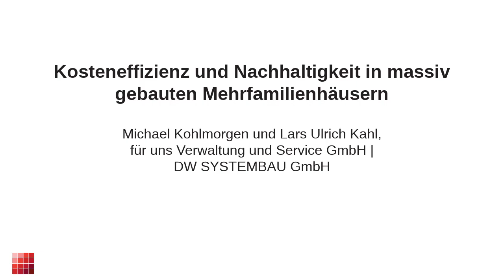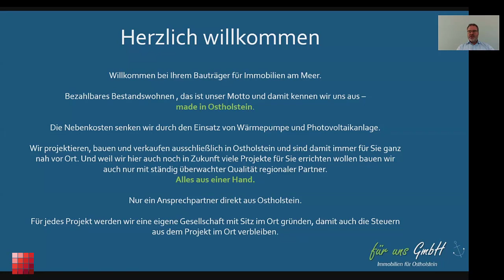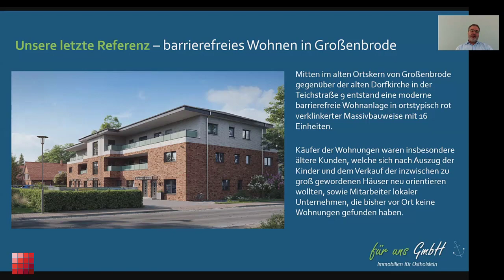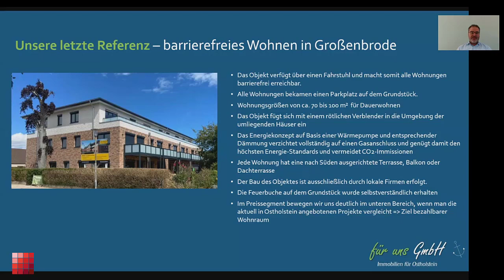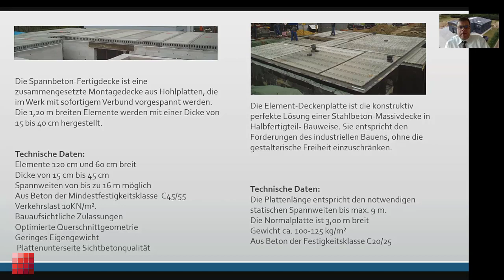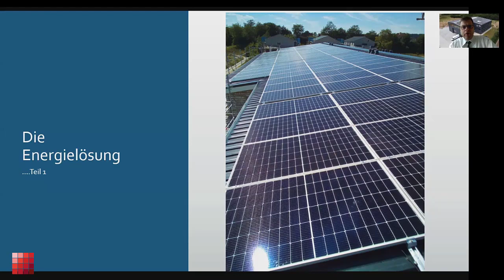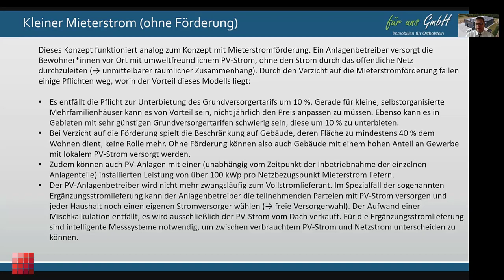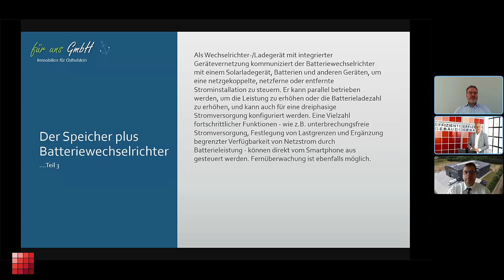Kosteneffizienz und Nachhaltigkeit in massiv gebauten Mehrfamilienhäusern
Ein Vortrag im Rahmen der Fachkonferenz "Effiziente Gebäude 2022" von Michael Kohlmorgen und Lars Ulrich Kahl (für uns Verwaltung und Service GmbH | DW SYSTEMBAU GmbH).